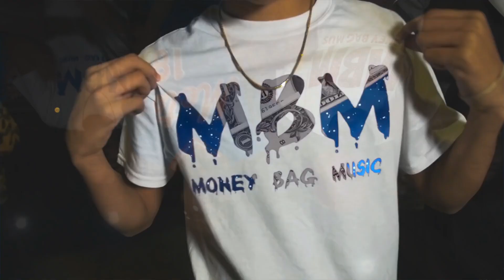Lil tecca - WLYT ALBUM REVIEW